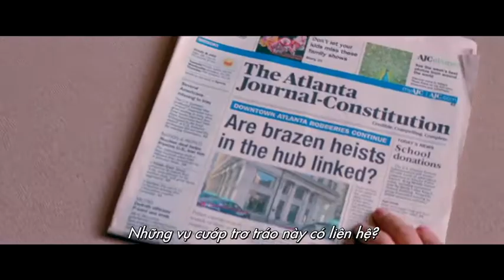BABY DRIVER 2017 Best Trailer and Extended Scenes Compilation HD Quality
Trailer and Scenes Compilation of baby driver 2017